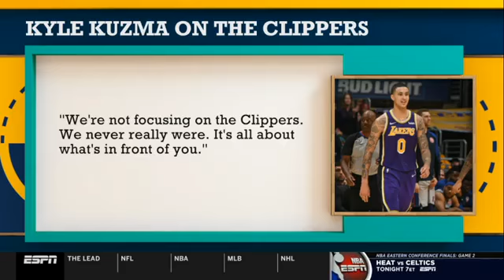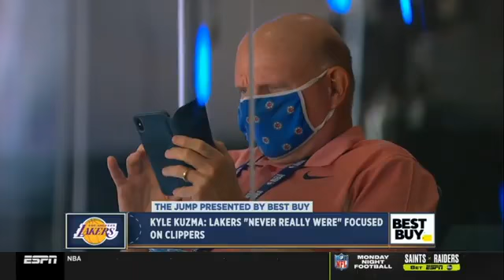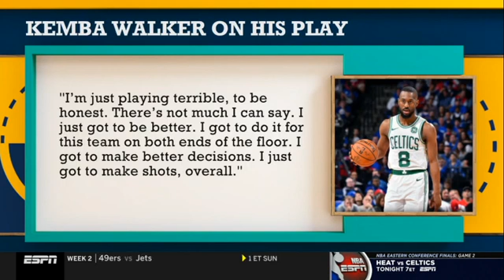The Jump| Richard Jefferson shocked Kyle Kuzma despises Kawhi: Lakers "never focus were" on Clippers